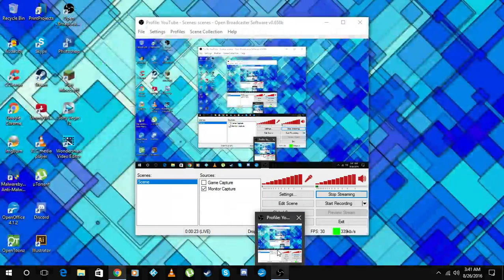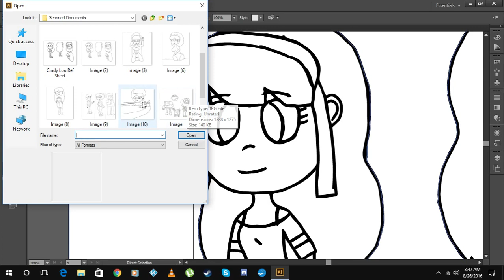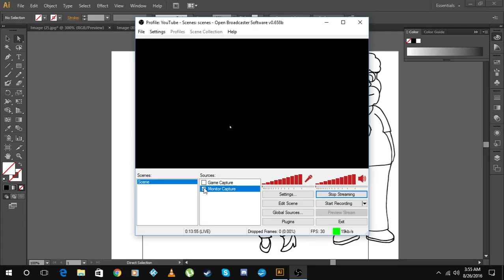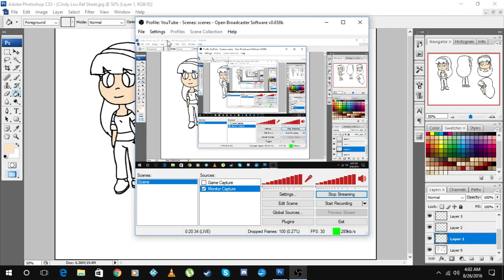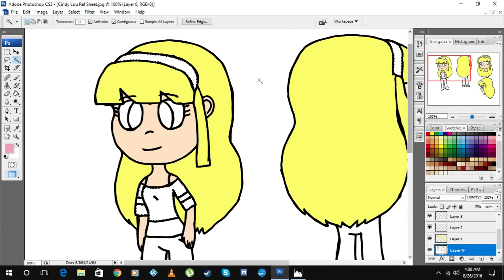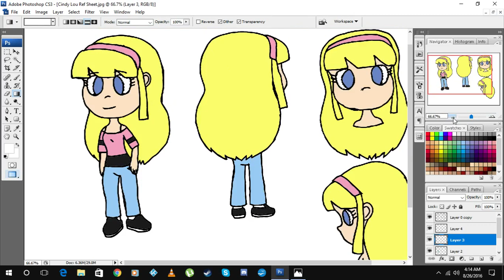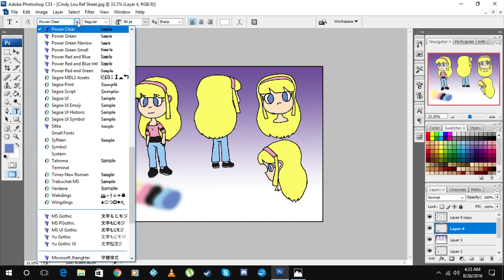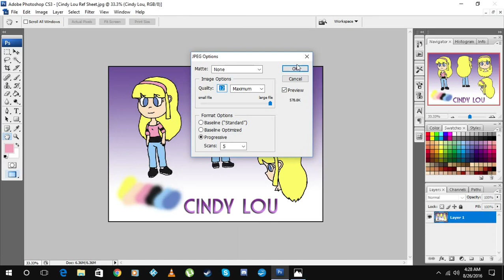John Johnson Live Stream - Making Art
This is my first time streaming on YouTube as I make art.